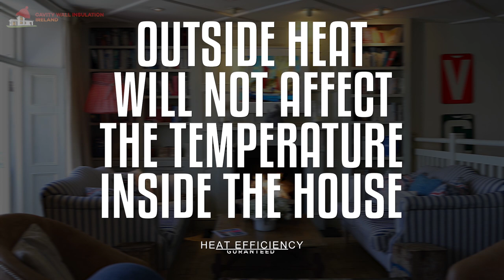Waterproof Cavity Wall Insulation - Get the Best Cavity Wall Insulation Service in Ireland!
Welcome to *@CavityWallInsulationIreland* . We are a mobile business – you will find us wherever and whenever you need us. We have been working for 21 years in a 30 miles radius across Carlow.

We understand that insulation is matter of great concern for our clients as it is not only just about the heating but also the safety of the premises. From the safety of the people and objects of our clients’ premises to safeguarding our staff’s security, we take care of everything. We have full liability insurance. Hence, with Cavity Wall Insulation Ireland, you do not have to take or go through any extra hassle. Our years of experiences and a host of satisfied clients have ensured that we always bring in the best of products along with our team of 9 expert professionals. From waterproof cavity wall insulation to attic insulation installation – you can trust us to give you the best.

Benefits of Spray Foam
* Improves Overall Air Quality
* Eliminates Drafts and Condensation
* Can be Used to Fill Irregular Shaped Cavities
* Does Not Settle or Shrink
* It is a Lifelong Insulation Solution
* Can Potentially Reduce Ice Damage
* Effectively Reduces Noise
* Helps to Reduce Pollen and Dust Infiltration
* Reduces Air Moisture Infiltration
* Spray Foam Insulation is the Highest Performance Insulation
* Reduces Pollutants, Moisture and Allergens

Your Insulation needs. Our Guarantee.